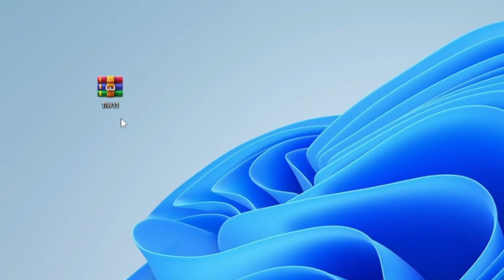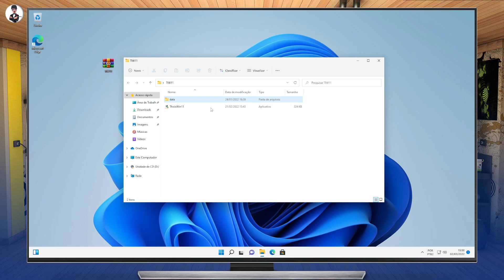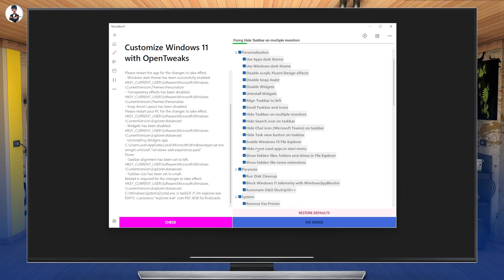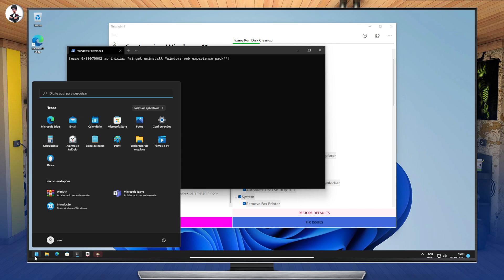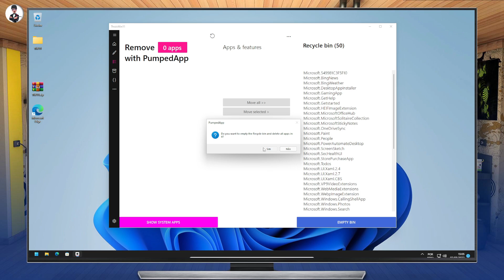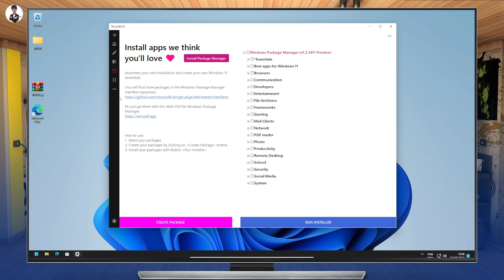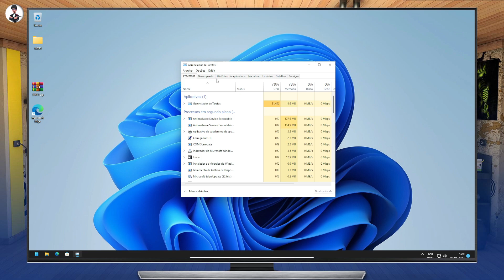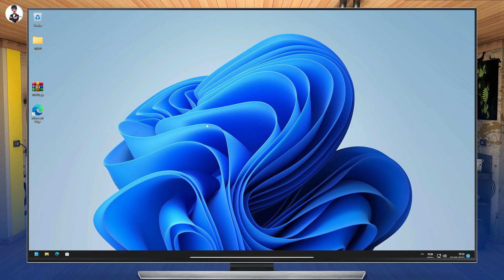🔧 Super Otimização Para Windows 11 em INTEL e AMD | Como Otimizar o Windows 11 | DEBLOAT Windows 11✅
Nesse vídeo vou te mostrar como otimizar o Windows 11 em qualquer computador seja ele intel ou amd, como auxilio vamos utilizar uma ferramenta de otimização super completa feita para Windows  11, a nova ferramenta de otimização do Windows 11 vem recheada de novidades e através dela vc pode limpar processos do Windows 11 e também desativar recursos não usados e isso vai lhe possibilitar o maior ganho de performance possível no seu Windows 11 que pode afetar drasticamente e te da o maior fps nos jogos e tarefas diárias, além de muitos recursos de otimização e de desativação de funções no Windows 11 essa ferramenta também nos possibilita fazer debloat no  Windows 11 ✅

💡otimizar windows 11
💡como otimizar windows 11
💡otimizar windows 11 para jogos
💡como otimizar o windows
💡acelerar windows 11
💡optimizar windows 11
💡windows 11 leve
💡windows 11 otimizado
💡windows 11 lento
💡como optimizar windows 11

✓ 00:00 Introdução
✓ 00:35 ferramenta para otimizar o Windows 11
✓ 01:32 antes da otimização
✓ 02:08 como usar a ferramenta e otimizar o windows 11
✓ 06:08 como remover os apps nativos do windows 11
✓ 08:20 Resultado da otimização

 © Xerife Tech ©